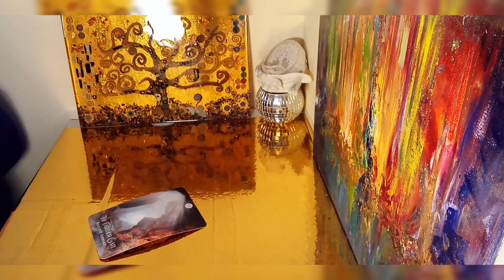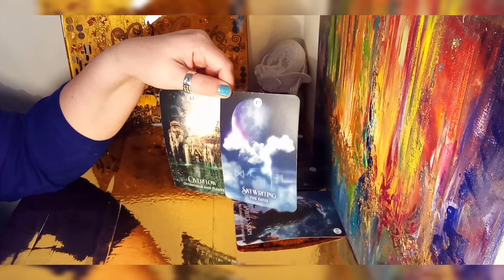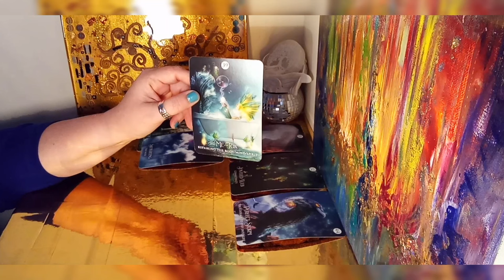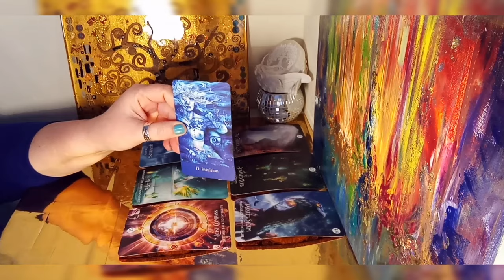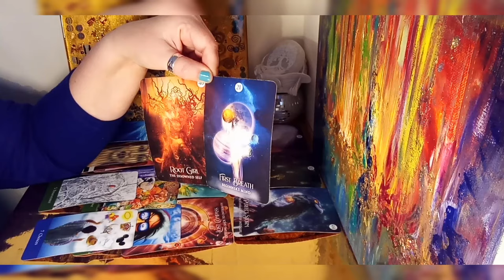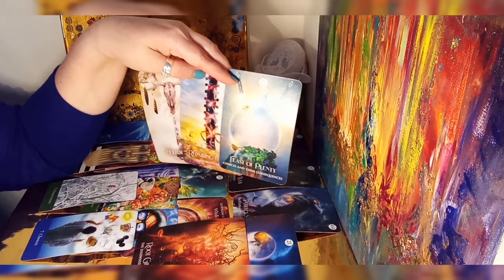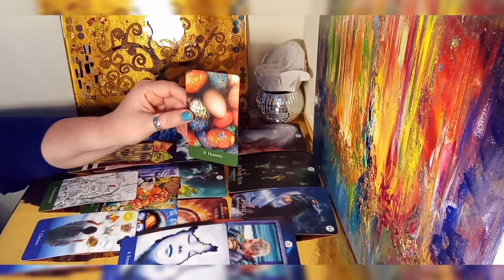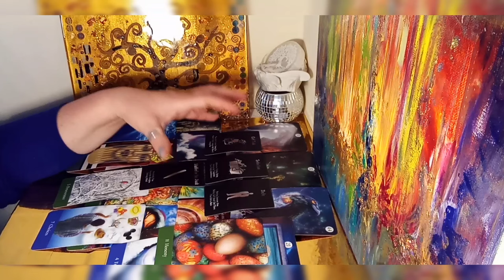Virgo love - Is this relationship over? - Frozen... Will separation or union set you two free?